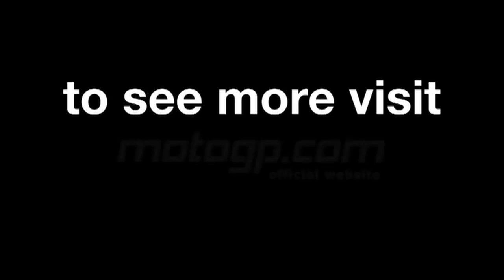Silverstone 2013 - Yamaha Technical Preview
Valentino Rossi's Crew Chief Jeremy Burgess previews the Hertz British Grand Prix and describes the challenges of the prestigious Silverstone circuit, a venue with more than 60 years of history.